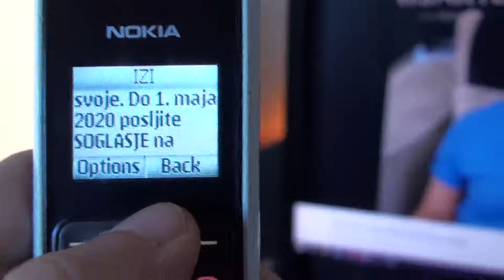HEŠTEG-OSTANIDOMA... JES JES VIARSTILALAJV